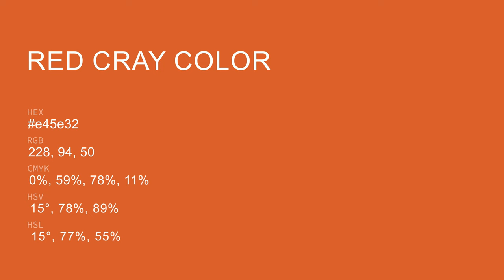Red Cray color e45e32 hex color - Orange color - Cool color e45e32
What color is Red Cray ? e45e32 hex color - Orange color - Cool color e45e32

Hex e45e32 Color Code is also known as Red Cray color.